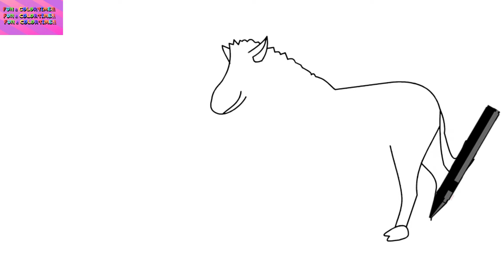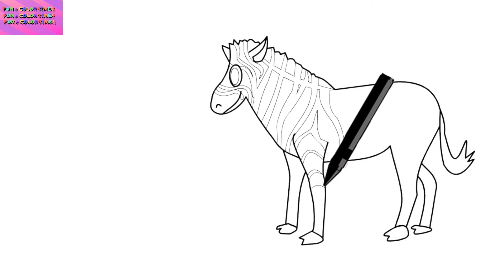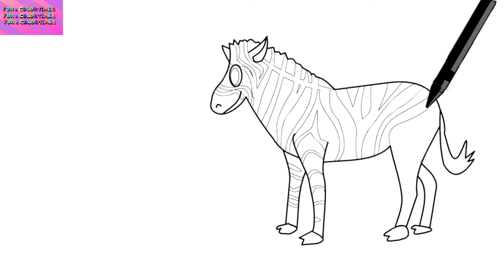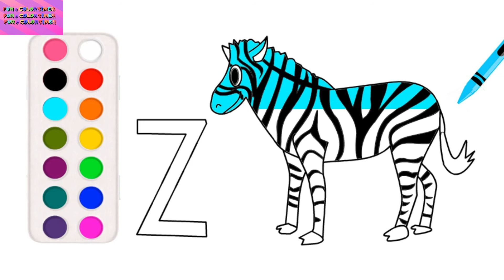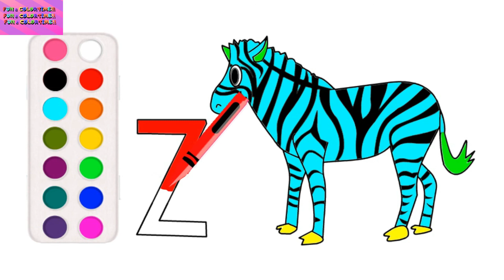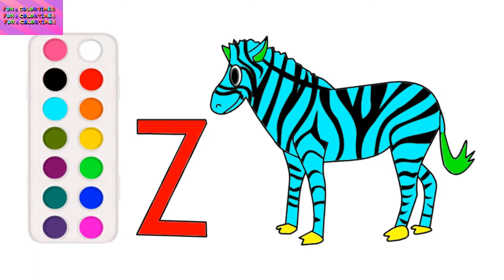#43 Step by step guide to draw a Zebra | fun drawing lessons 🖍🎨 😁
Looking for an easy way to draw and color zebra? Get the best drawing lessons for kids at Fun Color Time Group that teaches step by step how to make fun drawings.